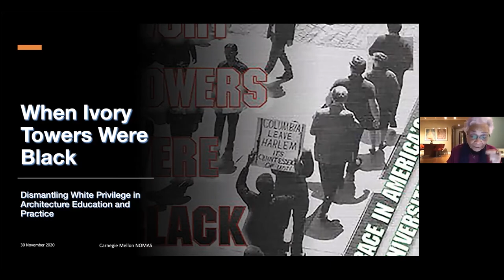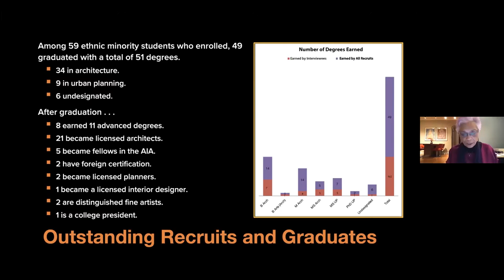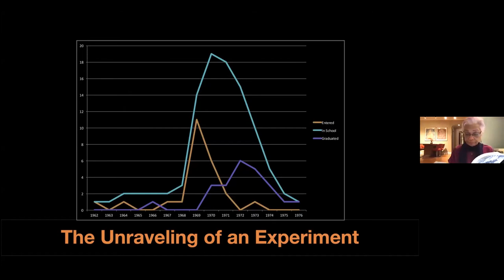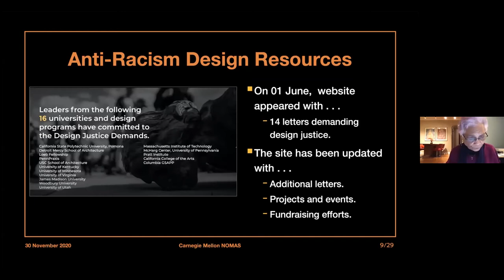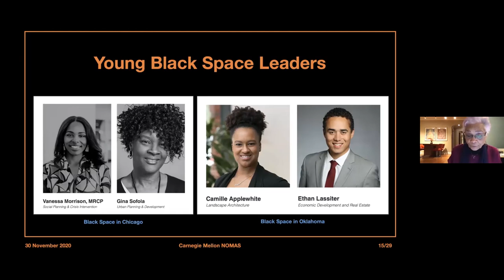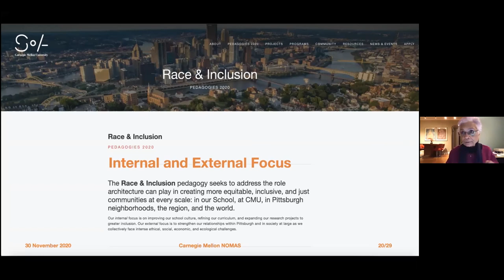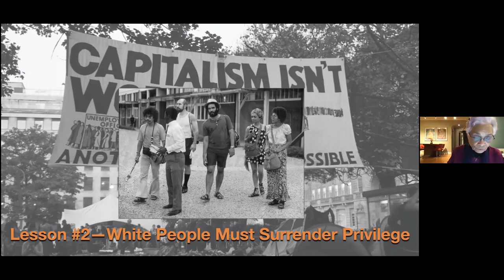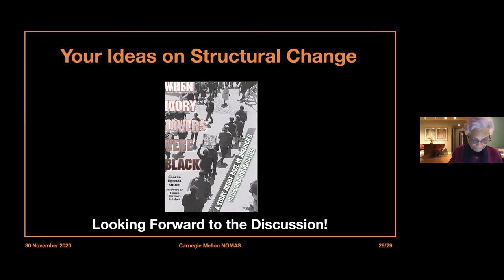Dr. Sharon Egretta Sutton // Steiner Lecture in Creative Inquiry, 11/30/2020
In an online event organized by Ever Clinton, a graduate student in the CMU School of Architecture, Dr. Sharon Sutton will speak with students in the National Organization of Minority Architect Students (NOMAS). The mission of NOMAS is to champion diversity within the design professions by promoting excellence, community engagement, and professional development of its members.

Dr. Sharon Egretta Sutton, FAIA is an activist educator and public scholar who promotes inclusivity in the cultural makeup of the city-making professions and in the populations they serve, and also advocates for participatory planning and design processes in disenfranchised communities. Over a 43-year period, Sutton has served on the faculties of Parsons School of Design, Pratt Institute, Columbia University, the University of Cincinnati, the University of Michigan, and the University of Washington. Sutton was the twelfth African American woman to be licensed to practice architecture, the first to be promoted to full professor of architecture, the second to be elected a Fellow in the American Institute of Architects (AIA), and the first to be president of the National Architectural Accrediting Board. She holds five academic degrees—in music, architecture, philosophy, and psychology—and has studied graphic art internationally. Sutton’s scholarship explores America’s continuing struggle for racial justice and its effect on the built environment. Her latest book, When Ivory Towers Were Black: A Story about Race in Americas Cities and Universities, portrays what was undoubtedly the nation’s most audacious effort to recruit African American and Latino students to Columbia University’s School of Architecture. Sutton received the Medal of Honor from both AIA New York and AIA Seattle, and the Whitney M. Young Jr. Award from AIA National. She is a distinguished professor of the Association of Collegiate Schools of Architecture and an inductee into the Michigan Women’s Hall of Fame.